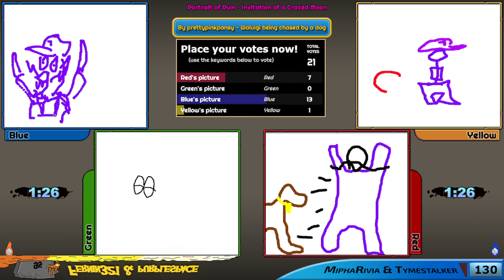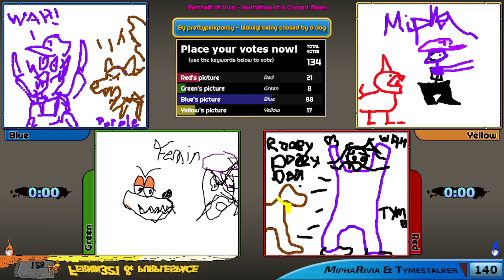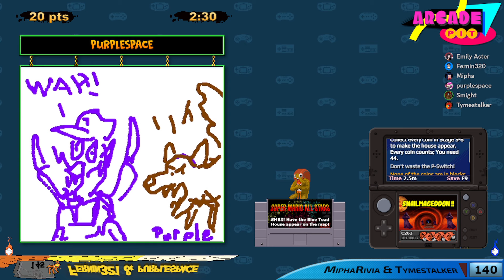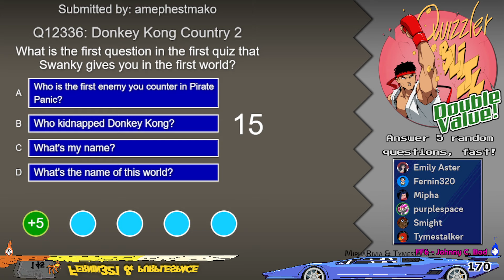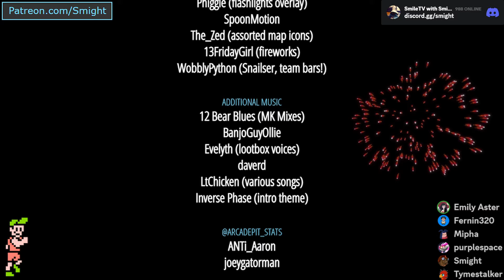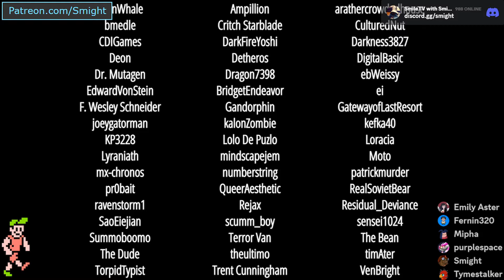Arcade Pit: Year 9, Game #29 ('Follow That Train, CJ' v's. 'Pepsiman Power Hour')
Y-Team: Fernin321, purplespace
B-Team: MiphaRivia, Tymestalker

Welcome to the Arcade Pit. Two teams face off in various game-related events, such as gaming challenges, trivia, drawing, image & soundtrack identification. Which team will come out on top? We use audience submissions to generate the content, so we have a lot of it! My co-host on commentary is EmilyAster